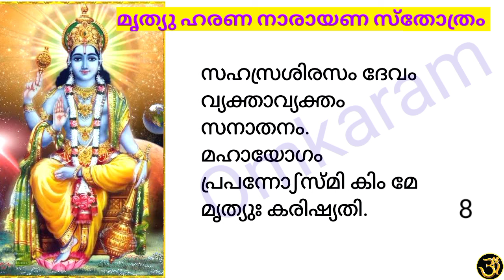ഇന്ന് വ്യാഴം മറക്കാതെ ജപിച്ചോളു മൃത്യുഹരണ നാരായണ മന്ത്രം അസാദ്ധ്യമായതെന്തും നേടിതരുന്നമന്ത്രം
മൃത്യുഹരണ നാരായണ സ്തോത്രം.

മൃത്യുഹരണ നാരായണ സ്തോത്രം

നാരായണം സഹസ്രാക്ഷം പദ്‌മനാഭം പുരാതനം.
ഹൃഷീകേശം പ്രപന്നോസ്‌മി കിം മേ മൃത്യുഃ കരിഷ്യതി.

ഗോവിന്ദം പുണ്ഡരീകാക്ഷ - മനന്തമജമവ്യയം.
കേശവം ച പ്രപന്നോ‌സ്‌മി കിം മേ മൃത്യുഃ കരിഷ്യതി.

വാസുദേവം ജഗദ്യോനിം ഭാനുവർണമതീന്ദ്രിയം.
ദാമോദരം പ്രപന്നോ‌സ്‌മി കിം മേ മൃത്യുഃ കരിഷ്യതി.

ശംഖചക്രധരം ദേവം ഛത്രരൂപിണമവ്യയം.
അധോക്ഷജം പ്രപന്നോസ്‌മി കിം മേ മൃത്യുഃ കരിഷ്യതി.

വാരാഹം വാമനം വിഷ്‌ണും നരസിംഹം ജനാർദനം.
മാധവം ച പ്രപന്നോ‌സ്‌മി കിം മേ മൃത്യുഃ കരിഷ്യതി.

പുരുഷം പുഷ്കരം പുണ്യം ക്ഷേമബീജം ജഗത്പതിം.
ലോകനാഥം പ്രപന്നോസ്‌മി കിം മേ മൃത്യുഃ കരിഷ്യതി.

ഭൂതാത്മാനം മഹാത്മാനം ജഗദ്യോനിമയോനിജം.
വിശ്വരൂപം പ്രപന്നോസ്‌മി കിം മേ മൃത്യുഃ കരിഷ്യതി.

സഹസ്രശിരസം ദേവം വ്യക്താവ്യക്തം സനാതനം.
മഹായോഗം പ്രപന്നോ‌സ്‌മി കിം മേ മൃത്യുഃ കരിഷ്യതി.